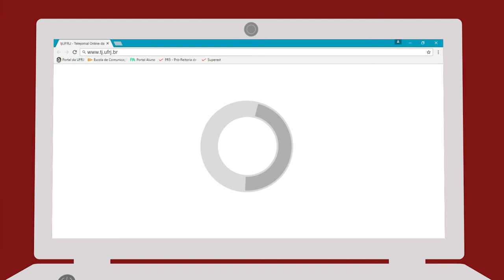SIQ 2017: mesa com Chantal Montellier encerra edição desse ano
A quadrinista francesa Chantal Montellier foi uma das convidadas especiais da edição desse ano. Ela participou de uma palestra na Maison de France e de uma mesa de debates no último dia do evento (05/05).

• EQUIPE
Repórter: Ingrid Mariz
Câmera: Igraínne Marques
Edição: Rodrigo Baquer